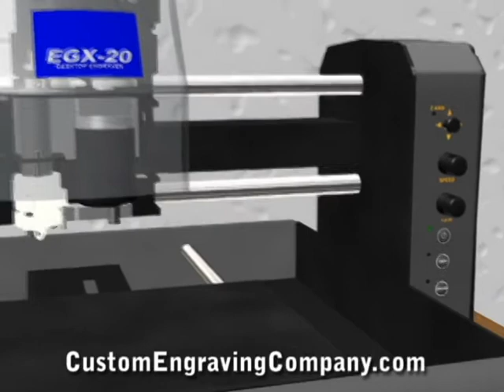MV-1 Quick Vise Install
This versatile vise kit comes with jigs and pins, enabling you to hold onto and clamp down items to engrave.